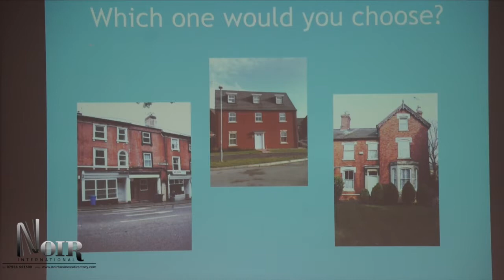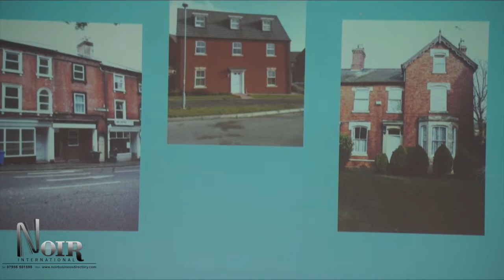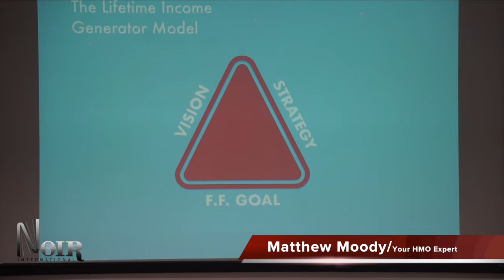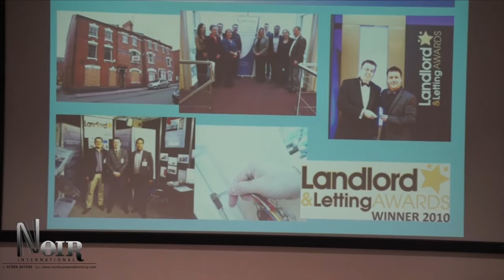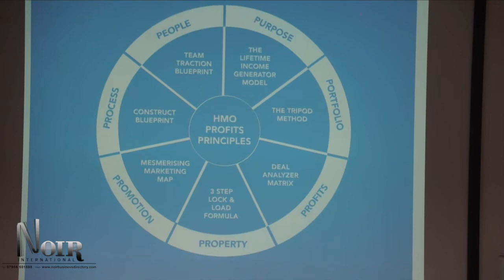HMO Magazine Property Conference - Matthew Moody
Matthew Moody is an acknowledged thought-leader in the property investment and business space.
He has invested in HMO’s (Houses of Multiple Occupation) since 2004 and founded Your HMO Expert –
the leading trusted site for news, investment and coaching.
Matthew wrote “Cracking The Property Code” in 2013 which has been acknowledged as one of the must-have books for investors.